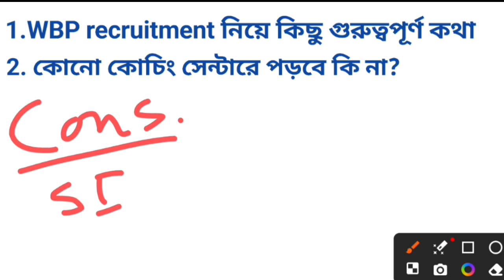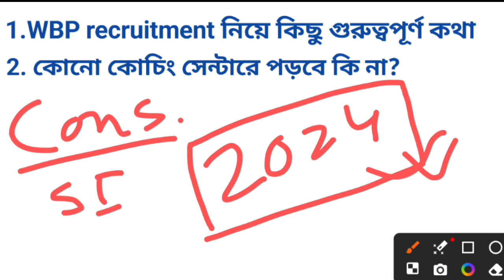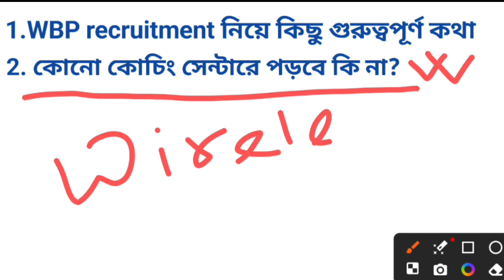WBP Constable new vacancy || wbp form fill up date || Latest update সত্যিই কি কোচিং এর প্রয়োজন আছে?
b

আমার চ্যানেলে তোমাদের সবাইকে আন্তরিক ভাবে স্বাগত জানাই। আমার এই চ্যানেল এর মাধ্যমে তোমরা সমস্ত পরীক্ষার প্রস্তুতি নিতে পারবে এবং সমস্ত পরীক্ষার জন্য সঠিক guidance পাবে। তোমাদের সহযোগিতা আমাকে আরও উৎসাহ প্রদান করবে আরও ভালো ভাবে তোমাদের সাহায্য করতে বা পাশে থাকতে।

wbp constable new recruitment
2023 wbp constable exam date
west bengal police constable new recruitment
wbp constable new vacancy form fill up date
wbp constable new vacancy 2023 form fill up
wbp constable new vacancy 2023 form fill up date
wbp constable new vacancy 2023 selection process
wbp constable new vacancy syllabus
wbp constable new vacancy 2023 syllabus
wbp constable new vacancy 2024 syllabus
wbp constable new vacancy 2023 the way of solution
wbp constable new vacancy 2023 today
wbp constable new vacancy update
west bengal police constable new vacancy update
wbp 2023 new vacancy
wbp constable new vacancy 2023 date
west bengal police constable new vacancy
si west bengal police recruitment 2023
west bengal police constable 2023
wbp constable new vacancy
wbp male vacancy 2023
bengal police new update
wbp male constable recruitment 2023